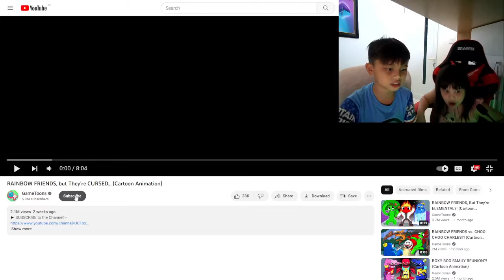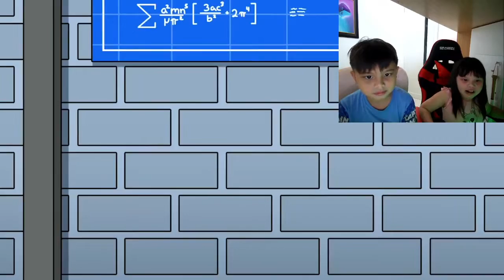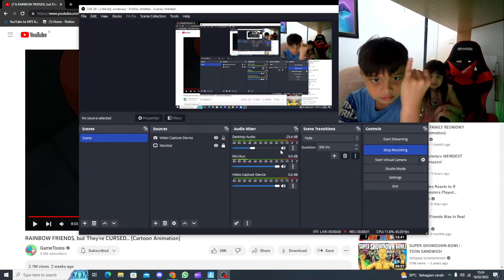Rainbow Freinds but their Mutants.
this is a good video uploded by GT/Game Toons..